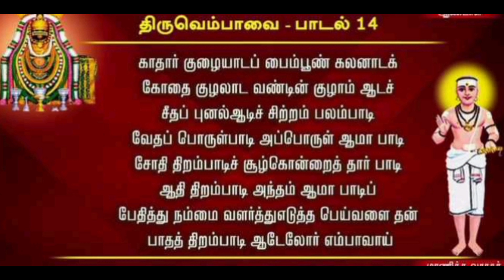மார்கழி மாதம் - 14/ திருவெம்பாவை பாடல் - 14/ மாணிக்கவாசகர்/ THIRUVEMPAAVAI PAADAL - 14